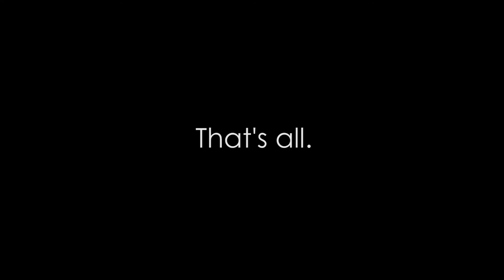DOMINIQUE REVUE: Fashion Friday Edition THE PHILADELPHIA STORY (1940)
To the breakroom Classic Film Fans ... It's Tea Time for a Coffee Break!!

🎬 NEW VIDEO! In this week's "If you're going to do FashionFriday ... Be Fashion Friday/CINEMA COFFEE chat, we talk essential actors, THEPHILADELPHIA STORY (1940) and KatharineHepbun!

See you at the Coffee House! 💋.

•And an (undecided) abandon work created a 3-min for some years ago, backstory + updated story included